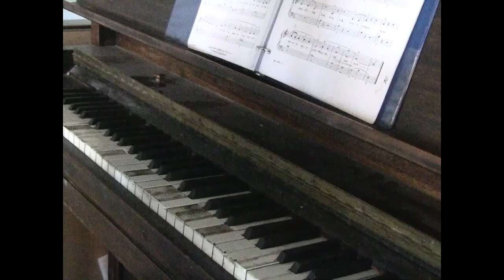Tingalayo and more.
Canoeing In The Moonlight, Tingalayo, The Duke Of York and Grand Father Clock on the piano.